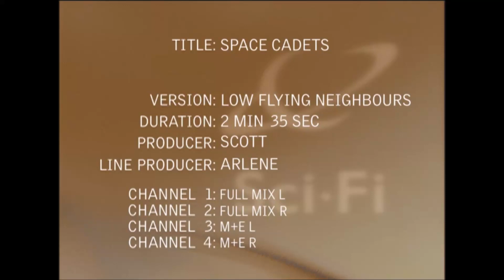Space Cadet 87R Lance Furlough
EPISODE SEVENTEEN

V/O: Space cadet report for the Laburniam Magistrate.  Space Cadet 87R Lance Furlough.

V/O1: Broad as the Aussie Outback.
V/O2: Broad as an Aussie’s cork brim hat.

V/O 1: When people used to ask Space Cadet 87R why he got into this satellite surveillance and protection racket, his answer was simple; “the excitement mate. Plus, the hours are good”. Out there on the surface of a Klaxian moon with a barbie, a brollie, some sossies and some prawnies, that’s obviously when Lance liked to relax and just kick back.

V/O2: But really mate, what a tosser. Talk about being out of synch with the universe. He’s a bloody gala, I mean this jokers a real space cadet. Oh, I don’t mean a space cadet space cadet mate, I mean a space cadet duhhhhh not space cadet saving the universe from tyranny, if you’re with me.

V/O1: That’s right mate, you keep trying, and have another beer while you’re at it. No, the shadow is going to move to the same exact spot. That’d really freeze your saveloy wouldn’t it?

V/O 2: Just in terms of a procedural thing, shouldn’t the space cadet have been tested for performance enfeebling drugs?

V/O1: It might have been an idea. You can fool around with the soundtrack mate, but there she is, the shadow will move again to the same exact spot.

V/O 2: No prizes for guessing what happens next then.

V/O 1: Bill Furlough would be ashamed, if he was still alive.

V/O 2: Makes me glad he’s not!

V/O 1: Even in these days of Laburnium Klaxian détente you don’t try and have a barbie anywhere near low-flying Klaxian Moon Squids’ floating pod.

V/O 2: Certainly not. Talk about a trap for young players.